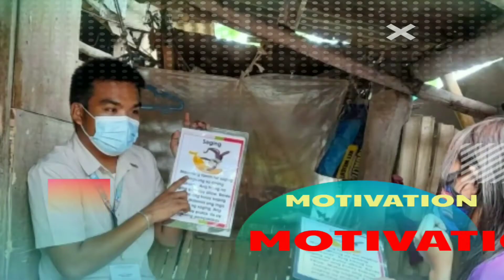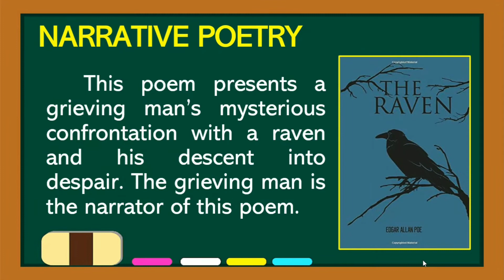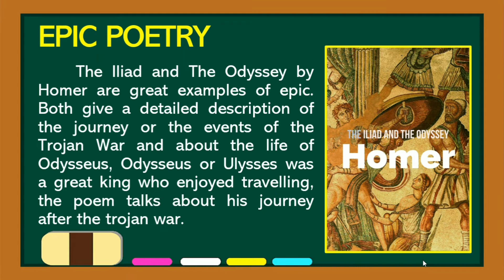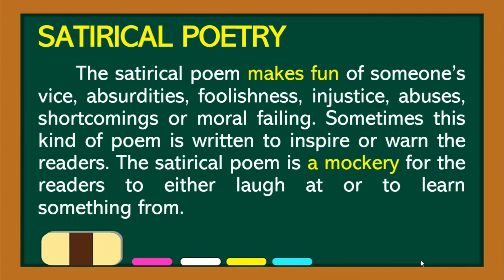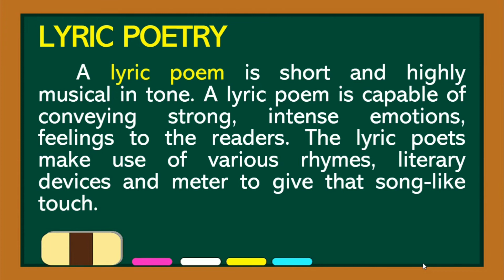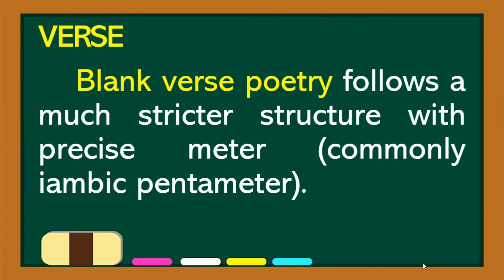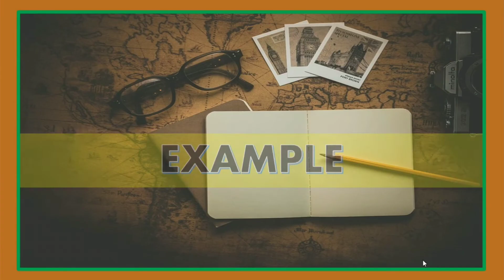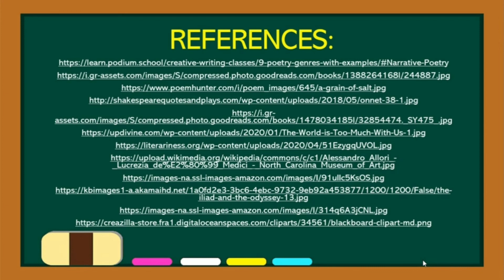GENRES OF POETRY | Sir David TV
A poem is a piece of writing that employs words to elicit emotions in a creative manner. Despite the fact that poetry is a form of self-expression with no boundaries, it may be categorized into different  genres. Learn more about them in this video!